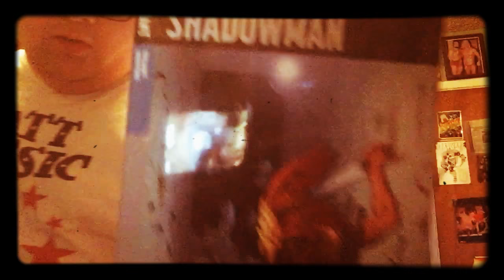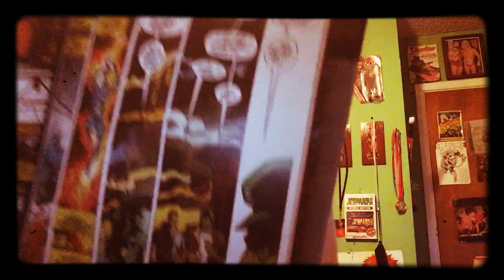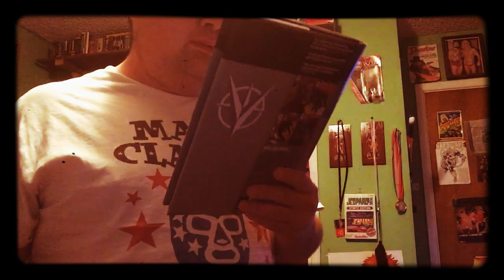American samurai book review: valiant masters shadow man